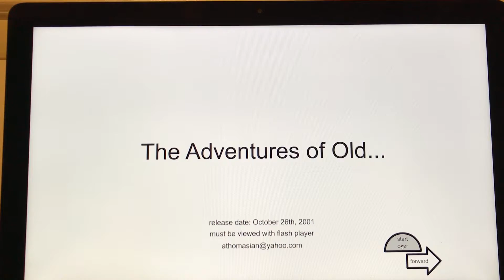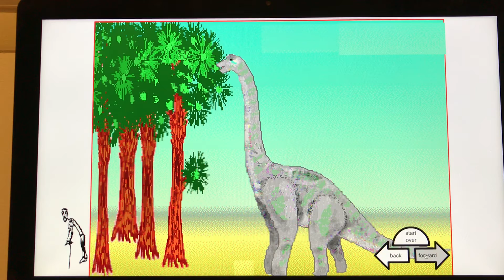Adventures of Old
A day in the life of Owaze